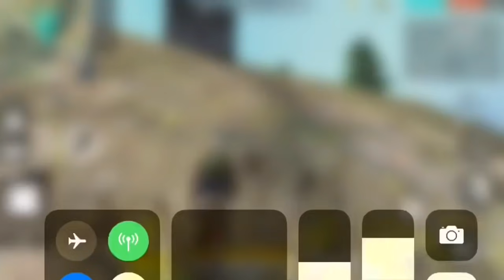แกล้งโปร โปรVSโปร ใครจะชนะGarena Free Fire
แกล้งโปร โปรVSโปร ใครจะชนะGarena Free Fire คลิปนี้เป็นการปลอมตัวเป็นโปรเฉยๆนะครับไม่ได้ใช้โปรจริงนะครับ
ช่องจัดอันดับเกมFreeFireนึกถึงคลิปสาระฟีฟายนึกถึงMNJ TV
กดติดตามแล้วไม่แจ้งเตือน กดเลิกติดตามแล้วกดติดตามกดกระดิ่งใหม่
(แจ้งเตือนรีบเข้ามาคอมเม้นเดียวไม่ทัน)

เฟสบุ๊ค Wutthichai Rakwong
เพจ MNJ TV

🎄คลิปเต็มของแต่ละคลิป🎄
อันดับที่2 M500โปรเพลย์เยอร์(ยิงตกร่ม)

(กดเข้าไปติดตามแฟนเพจเพื่อรู้เวลาลงคลิปของทุกวัน)
ลิ้งเพจMNJ TV
ลิ้งเฟสส่วนตัว Wutthichai Rakwong
(หากลิ้งใช้ไม่ได้ให้เข้าไปที่ค้นหาแล้วพิม MNJ TV เพื่อเข้าแฟนเเพจ)
(หากลิ้งเฟส ส่วนเข้าไม่ได้ให้ ค้นหาชื่อ Wutthichai Rakwong )

💦FB.แอดเข้ามาได้นะครับ

Wutthichai Rakwong (พี่เนมMNJ)

แฟนเพจลิ้งมีปันหานะครับ เข้าเฟสแล้วค้นหาแทนนะ
MNJ TV

🇹🇭ชื่อในเกม
Free Fire: CGGGXMNJTV
ROV: [NVD]•Mr.Name
CD: NameMNJ
Pubg :Mr.NameMNJ

ว่างไงไอพวกชอบส่องแท็ก เหอะๆอย่ากระตุกยิ้ม ดีมาก ยิ้มต่อได้